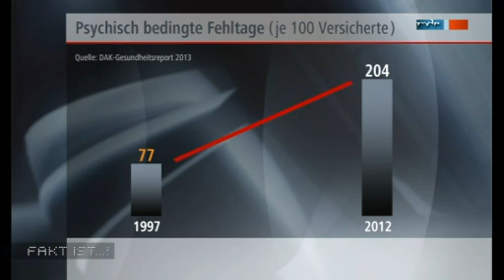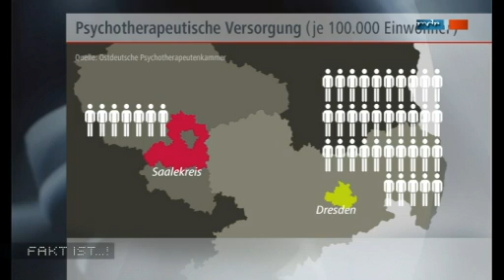Fakt ist! - Depression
Depression, die neue Volkskrankheit

Die Experten sind sich einig: Eine neue, oft noch versteckte Volkskrankheit ist auf dem Vormarsch. Speziell Depressionen breiten sich stark aus. Was sagt diese Entwicklung über unsere Gesellschaft aus? Woran erkennt man Depressionen überhaupt? Und gibt es überhaupt genügend Hilfe für Betroffene? Dieses Thema diskutierten Ines Krüger und ihre Gäste in der "Fakt ist ...!"

Innere Leere, Antriebslosigkeit, sozialer Rückzug - typische Symptome für eine psychische Erkrankung. Letztere wird immer häufiger diagnostiziert. Laut aktuellem Gesundheitsreport der Deutschen Angestellten-Krankenkasse (DAK) haben die Fehltage wegen psychischer Leiden in den letzten zehn Jahren um 165 Prozent zugenommen. Bereits vor zwei Jahren schlug die BARMER GEK Alarm: Allein für Depressionen habe sich die Anzahl der Behandlungen innerhalb von zehn Jahren mehr als verdoppelt. Die Experten sind sich einig: Eine neue, oft noch versteckte Volkskrankheit ist auf dem Vormarsch. Speziell Depressionen breiten sich stark aus.

Ist der Gang zum Therapeuten notwendiger geworden?

Was sagt diese Entwicklung über unsere Gesellschaft aus? Überforderung im Alltag, ein immer schneller werdendes Arbeitsumfeld - sind wir an der Grenze unserer Belastbarkeit angekommen? Oder bringt die zunehmende öffentliche Aufmerksamkeit für Burnout und Depressionen einen neuen Krankheitstrend mit sich? Woran erkennt man Depressionen überhaupt? Ist der Gang zum Therapeuten wirklich notwendiger geworden als vor zehn Jahren? Und gibt es überhaupt genügend Hilfe für Betroffene? Diese und weitere Fragen diskutierte Moderatorin Ines Krüger mit ihren Gästen.

    Prof. Dr. Ulrich Hegerl, Direktor der Klinik für Psychiatrie und Psychotherapie am Uniklinikum Leipzig
    Burkhard John, Vorsitzender der Kassenärztlichen Vereinigung Sachsen-Anhalt
    Andrea Mrazek, Präsidentin der Ostdeutschen Psychotherapeutenkammer
    Holger Senzel, Buchautor und Betroffener

Quelle: MDR